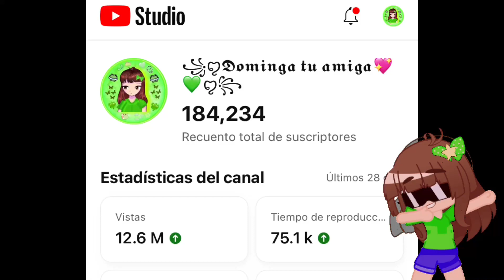Llegue a los 184,234 suscriptores :DDD💚💕⭐️